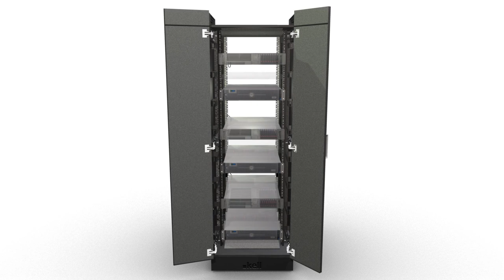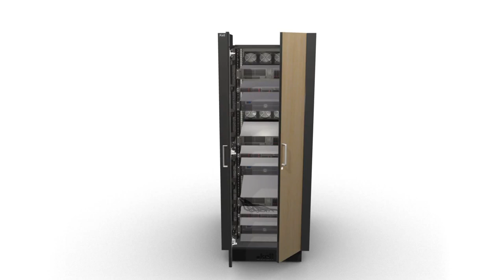Netshelter CX Server Cabinet 38U demo 3D HD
The NetShelter CX is an APC by Schneider Electric product. It offers a complete and soundproofed open space IT solution.